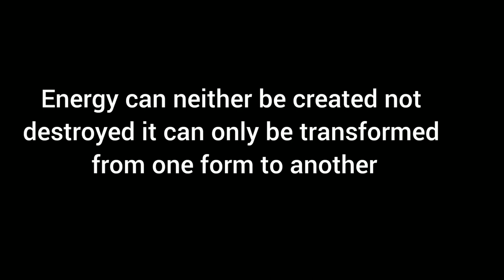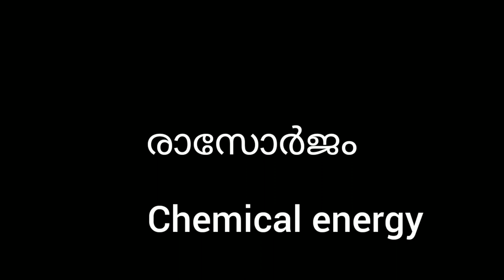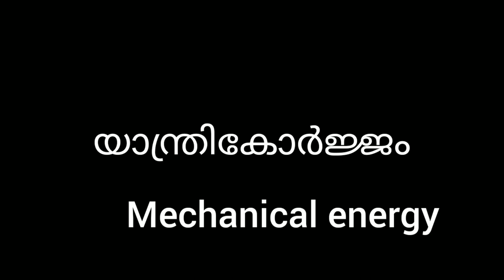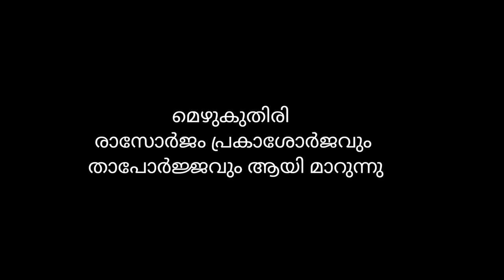SCERT std 6 science important question &ans | lpsa | upsa | ktet | lp previous question paper | UPST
SCERT basic science std 6 lesson 2
 മാറ്റത്തിന്റെ പൊരുൾ